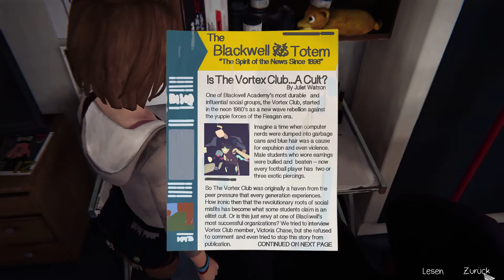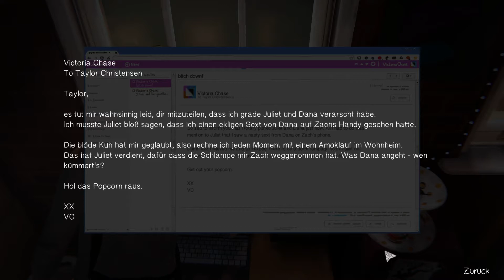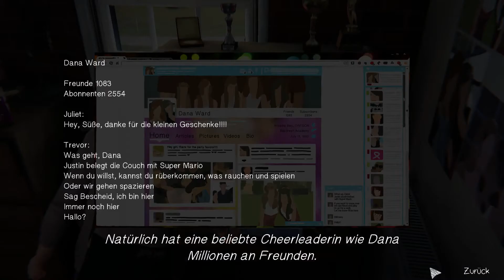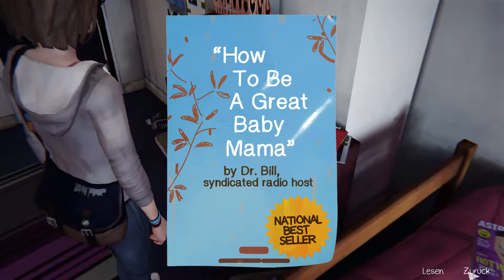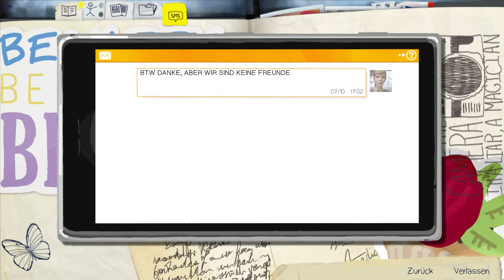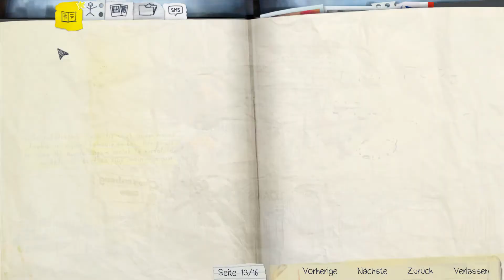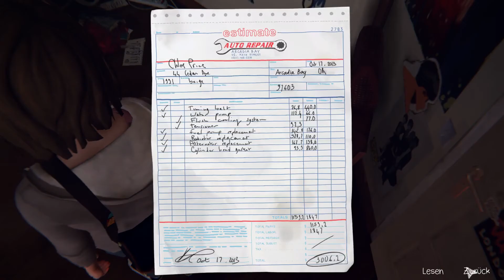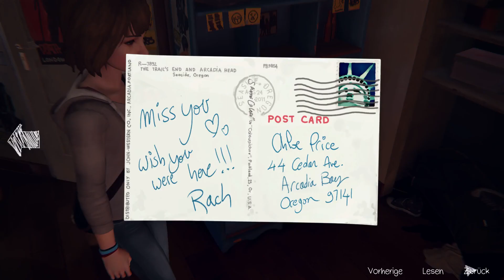Let's Play Life is Strange #005 [deutsch] Chloe...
Wir haben sie gefunden.
Die beste Freundin von Max, aus ihrer Kindheit und bevor sie umgezogen ist. Na ja, sie hat sich eventuell ein bisschen verändert...